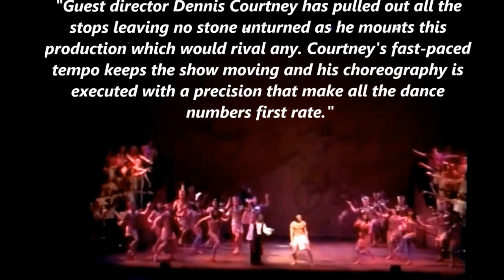Dennis Courtney Theatrical Demo 2014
A few clips of some of my favorite shows I've directed/choreographed.  Thanks to all artists involved in creating these wonderful productions!